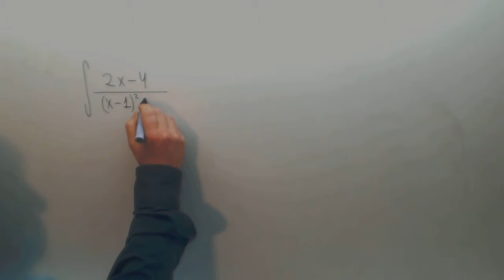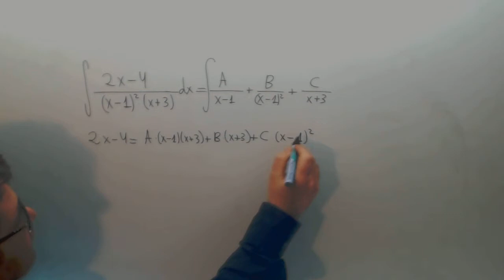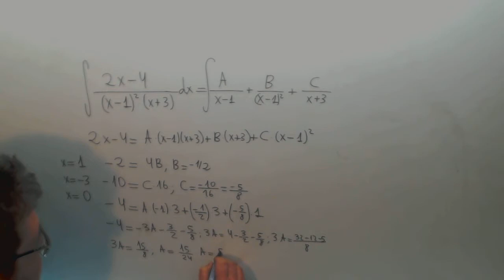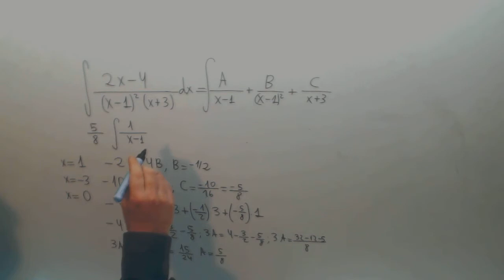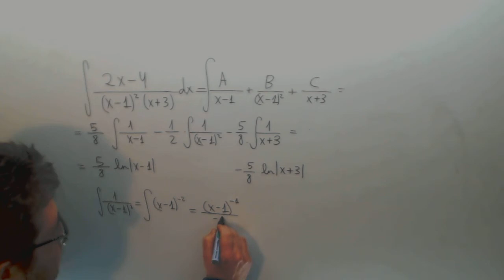Integral por partes con raiz doble Matematicas 2º Bachillerato Academia Usero Estepona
Integral por partes con raiz doble Matematicas 2º Bachillerato Suscríbete a nuestro canal en Youtube para ayudarnos a seguir creciendo Academia Usero en Estepona, el centro de formación con más vídeos en Internet del Mundo presenta